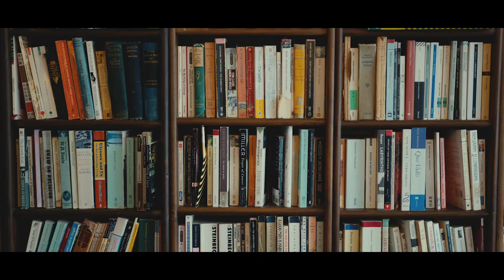🎥🐿️ | Anish & Thuv | Film de mariage, Domaine des Clos Vallées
Découvrez le film de mariage de Anish & Thuv d'origine Srilankais au Domaine des clos vallées (78) en 2022

🎥 Film : Squirrel Mariage Film (Théo Deffaux)
📸 Photo : @nicolasgerardin
✏️ Weddingplanner : @bbeautiful_prestige
🏰 Domaine
🌻 Deco : @lespetrolettesdeco

00:00 - Intro
00:11 - Préparatifs
03:10 - Mairie & Cérémonie
06:40 - Cocktail & Soirée

🎥 LE MATOS
Caméra : BMPCC6K
Cage et Mattebox : TILTA
Objectif : 18-35mm Sigma ART & 100mm Canon & 10-18mm Canon
Filtre : Tiffen Black Pro Mist 1/4, Filtre Polarisant e ND 16
Micro : RODE
Epauliere : Smallrig
Trepied : Sachtler Activ8 & Monopod Manfrotto
Drone : MAVIC AIR 2S + Filtre ND